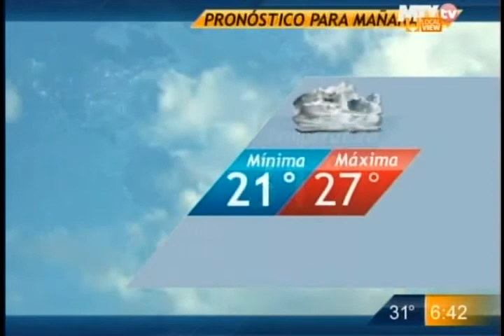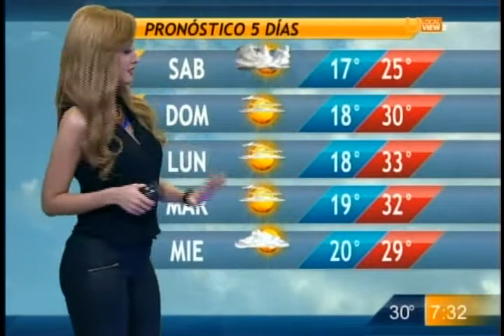Gaby Lozoya 535